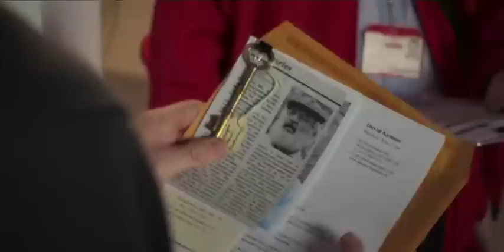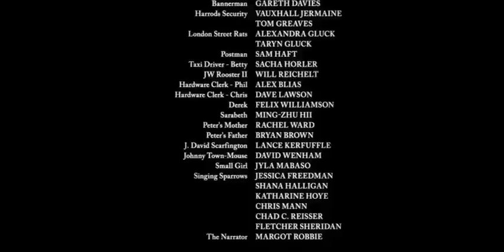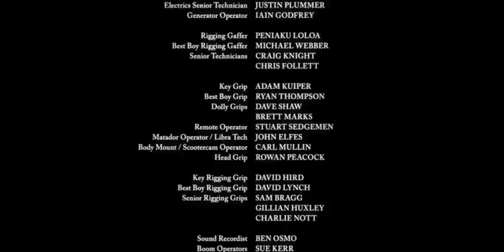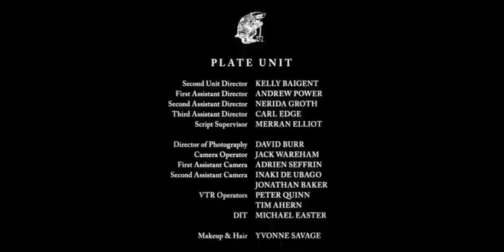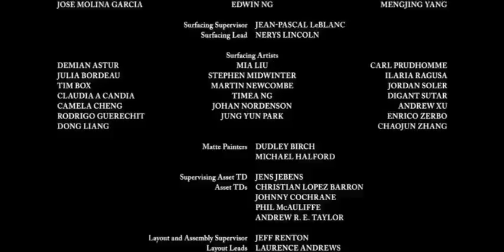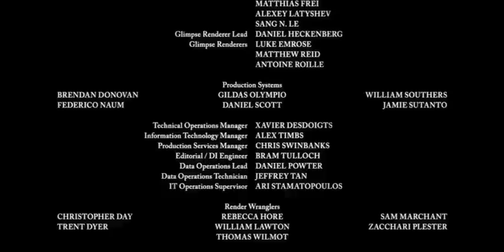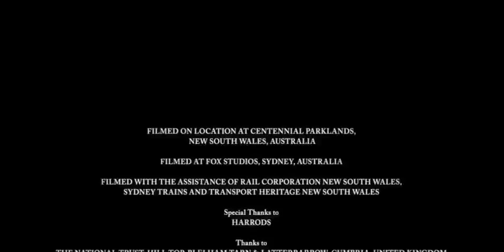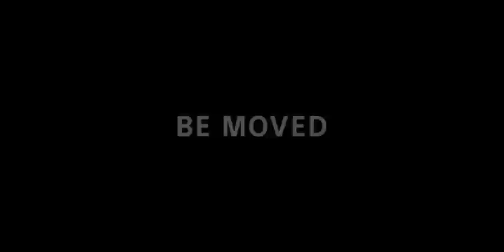Pieter Konijn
Productie:
Columbia Pictures
Sony Pictures Animation
Olive Bridge
Entertainment
Animal Logic
2.0 Entertainment
Screen Australia

Regisseur:
Will Gluck